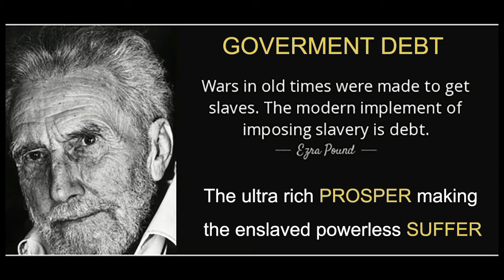America CAN BE Better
When GOP Policy gives 83% of a Massive 1500 Billion Dollar Tax Cut to the Ultra Rich (the wealthiest 1%) and gives very little to improve EDUCATION, INFRASTUCTURE and SERVICES for the remaining 99%, then America is not the GREATEST COUNTRY IN THE WORLD.

Republican Policies have increased INEQUALITY and are collapsing the middle class into POVERTY. Studies show that not having enough money, and especially being in debt, causes serious physical and mental distress.

Resist Power Elites and Evil Shall Never Conquer - Facebook